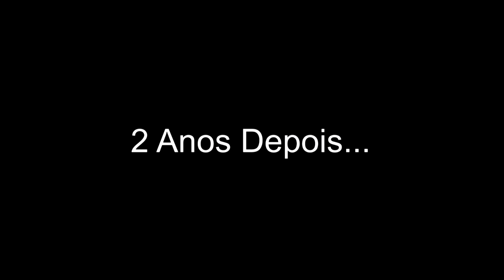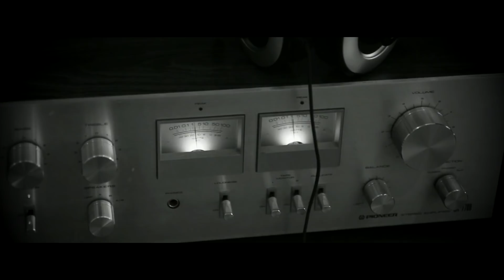Mc Rick HS - Diz Pra Mim (Vídeo Clipe)